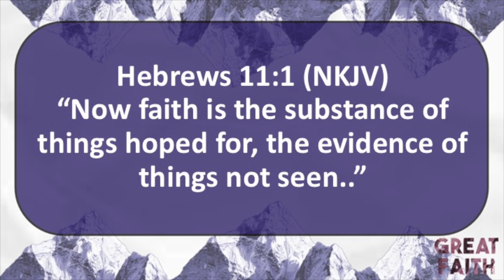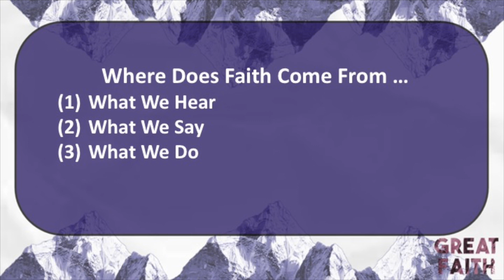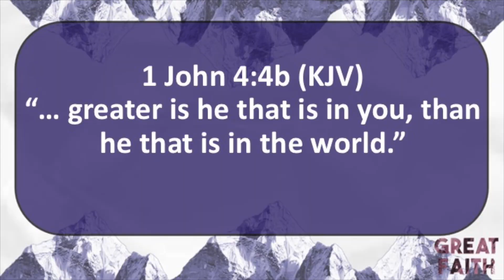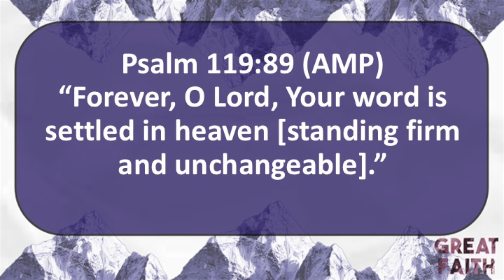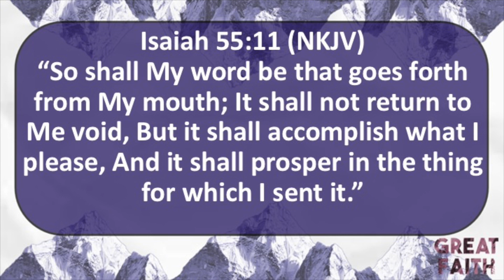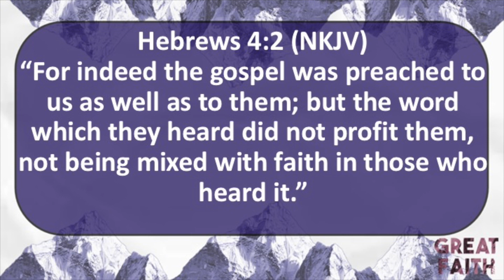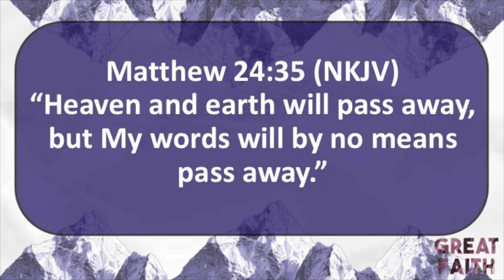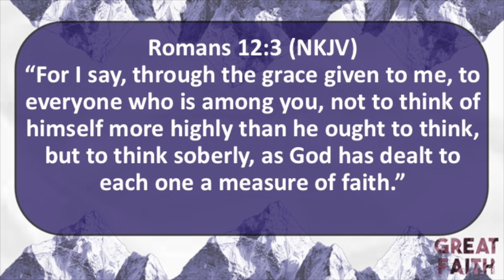GREAT FAITH WEEK 2